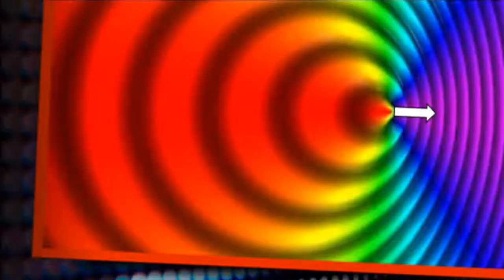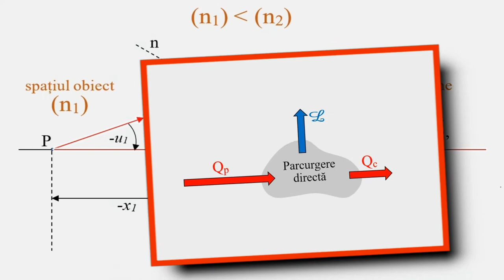TRAILER 2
O scurtă prezentare a conținutului canalului.